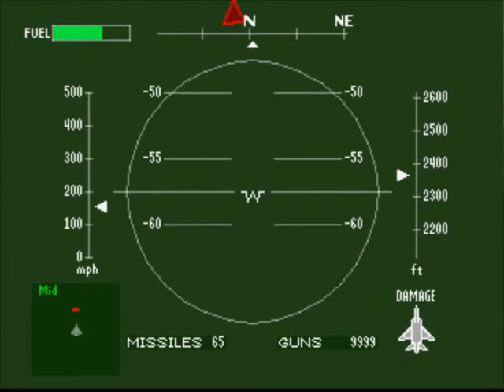Air Combat - Game Over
Here is the game over screen from Air Combat.